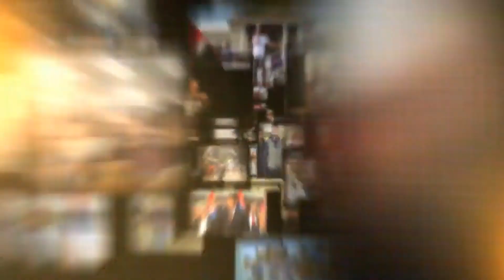Neverovatno: Đilas, Zavetnici, Dveri i cela opozicija se ujedinila protiv Vučićeve krađe na izborima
U DINARIMA
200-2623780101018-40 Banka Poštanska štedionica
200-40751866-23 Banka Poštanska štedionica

U DEVIZAMA:
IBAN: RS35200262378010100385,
SWIFT: SBPORSBG ,